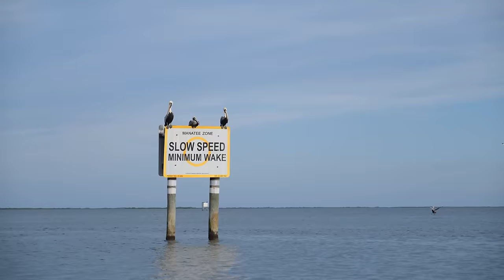Solo Boat Camping and Fishing Remote Florida Islands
they are having a %15 Sale Currently!

Did a little camping in the boat around some beautiful remote Florida Islands. Caught an absolute heap of fish!